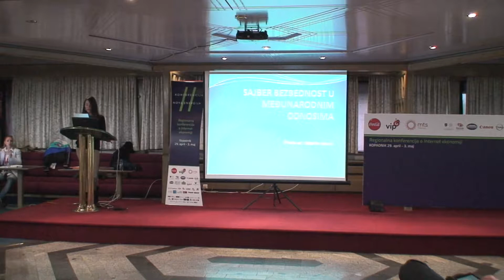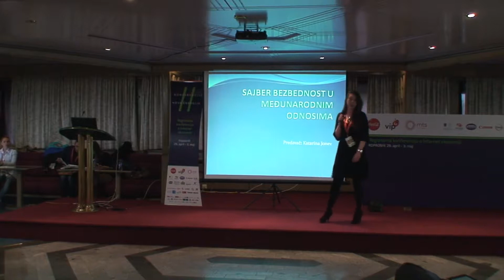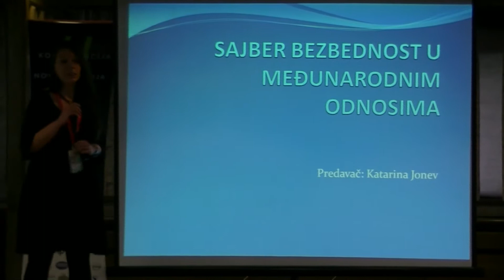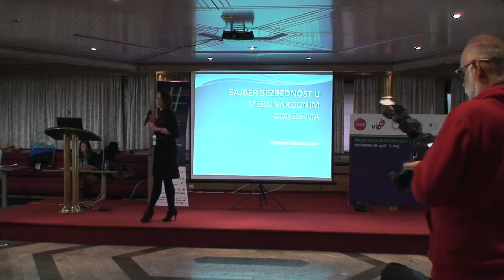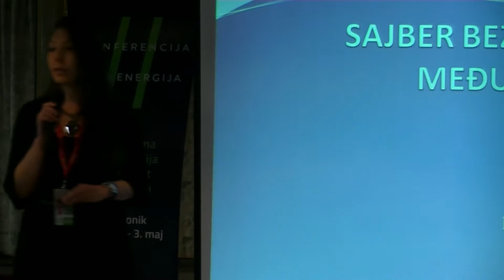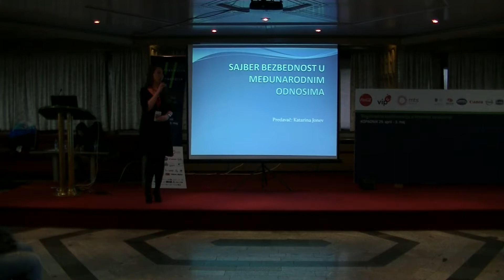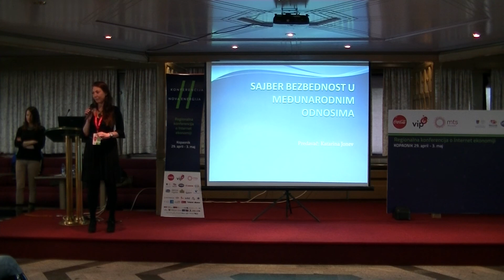NovaEnergija - Dan 3 - Case Study - Sajber bezbednost u međunarodnim odnosima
Case Study - Sajber bezbednost u međunarodnim odnosima, Katarina Jonev, Fakultet za diplomatiju i bezbednost